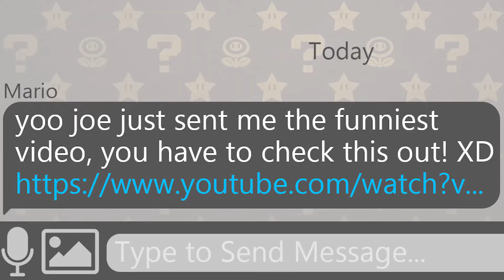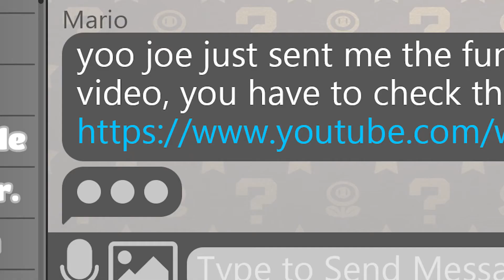The Story of Goop'n'Gorp #3 (Super Abotun World)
This video is the finale of Super Abotun World! Big big thanks to Abotun for letting me be a part of this amazing project! We worked sooo hard to make this the best it could possibly be, and we hope that you enjoyed it!

Abotun's Maker ID (Even though you should already know this, this is the FINAL video!):
84G-XPD-Y5G

••Credits••

Video Editing/Animation: KingBling (me)

Voice Acting: KingBling

Video Scripting: TheAbotun

•Music•
Castle Theme - Super Mario Bros. (NES)
World 8 Bowser - Super Mario 3D World
2AM - Animal Crossing New Leaf
Yoshi Star Galaxy - Super Mario Galaxy 2
Coconut Mall - Mario Kart Wii (Video by Vybras)
Battle with Chain Chomp - Mario Party 9
Chain Chomps Mad - Mario Party 9
Rhythm Reference Room - Rhythm Tengoku
Tension - Super Mario Galaxy
Dark Saint - Lost Odyssey

And just in case you came here for the code... you ain't gettin' it here either ;)

(Made with Love... and Abotun)